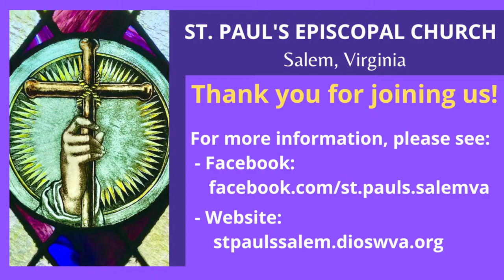2024, April 7 - St. Paul's Salem, Second Sunday of Easter, Holy Eucharist Rite II